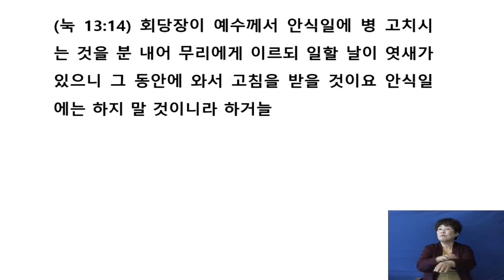[곱추병에서 놓임 받은 여인] 숨겨진 영웅 100 유선태 목사(20.09.27)의 사본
할렐루야 ~
주견유선태목사님의 메시지를 청취해 주셔서 감사합니다.
누구나 청취 가능하도록 하였으나, 다른 곳으로 퍼가기 하시거나 2차 편집 하실 때는 반드시 허락을 받아 주시기 바랍니다.

성화성결교회는  [경기도 군포시 금산로 28(금정동) 5층]에 위치하고 있습니다.

예배시 방문을 원하시면 언제든 환영합니다.
예배는,
주일오전 1부 / 9시 30분      2부/ 11시    오후 찬양예배  1시 30분입니다.
수요일 저녁 8시 30분  / 금요일 밤 9시입니다.
교회 연락처는 – 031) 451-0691입니다.

인터넷으로 헌금하실분은 국민 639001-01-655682 예금주:성화성결교회 로 보내주시면 됩니다.
우리 모두가 성령님과 늘 동행하고, 하나님의 일을 열심히 하는 친 백성이 되기를 소망합니다.